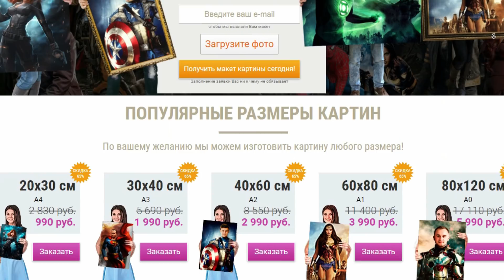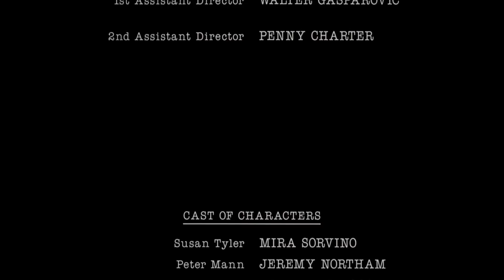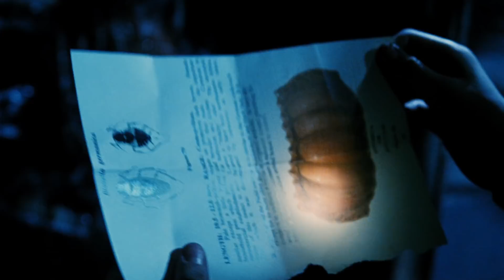Жуки-Иуды из фильма ужасов Мутанты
В данном видео вы узнаете всё, что известно о жуках Иудах, показанных в фильме ужасов Гильермо дель Торо «Мутанты». Об их появлении, способностях, слабостях и о многом другом.

Однажды Нью-Йорк поразила самая настоящая эпидемия, которая получила название Заболевание Стриклера. За его распространение были в ответе обычные тараканы, для борьбы с которыми был разработан новый вид насекомых под названием Иуды.

О Жуках-Иудах из фильмов Мутанты 2 и Мутанты 3 - в следующих выпусках.

Информация взята из:
1) Фильм Мутанты (Mimic).
2) Официальные энциклопедии и интервью с режиссером.
3) Книга Дональда Уоллхейма Мимикрия.